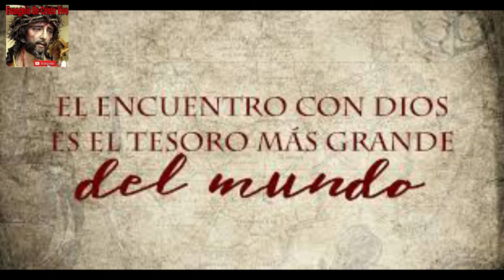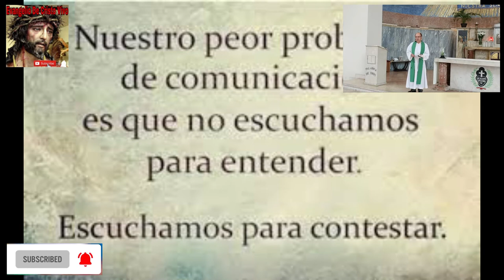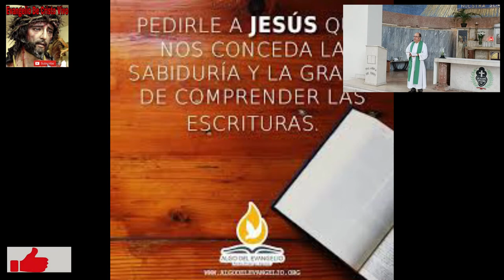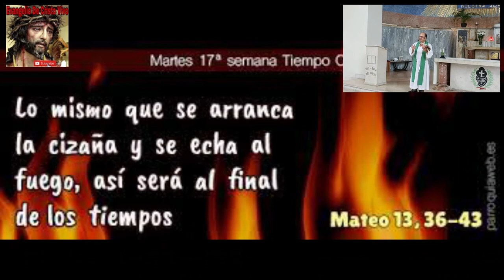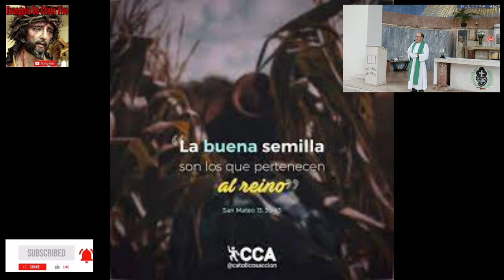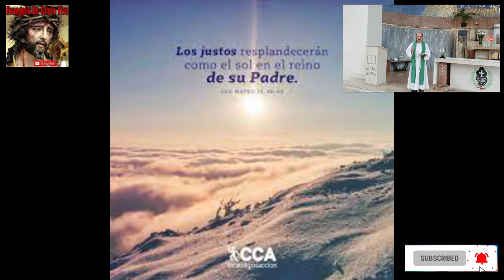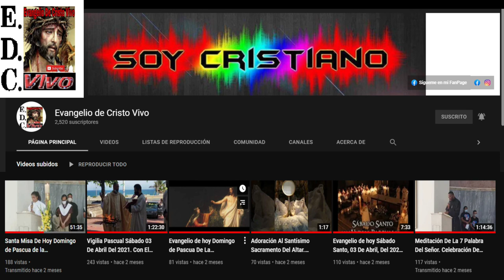Evangelio De hoy Martes 26 De Julio Del 2022 De La 17ª Semana Del T.O. Según San Mateo (13,36-43)